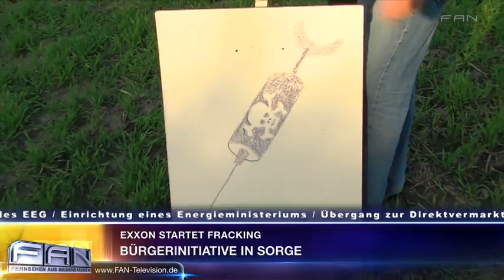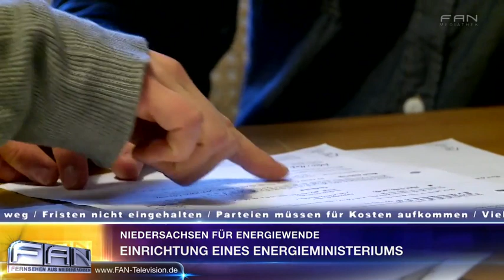FAN Aktuell - Sendung vom 16.10.2013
FAN Aktuell - Die täglichen Nachrichten für Niedersachsen und Bremen, präsentiert von Georg Mahn. Sendung vom 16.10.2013. DAS PHANTOM DER OPER ist das erfolgreichste Musical aller Zeiten. Erfolgskomponist Lord Andrew Lloyd Webber erzählt nun die bewegende Geschichte in einer faszinierenden Fortsetzung des Musicals weiter: LIEBE STIRBT NIE. Heute Abend wird sie im Stage Operettenhaus Deutschlandpremiere feiern.

27313 Dörverden